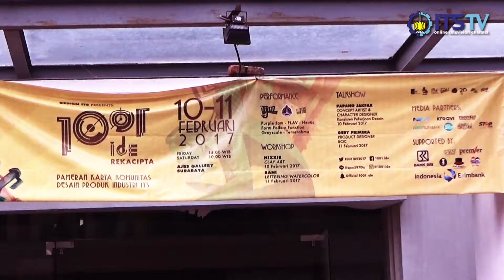1001 Ide Rekacipta 2017, Kreatifitas Karya Mahasiswa Despro ITS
acara 1001 ide rekacipta yang diselenggarakan oleh departemen desain produk ITS pada minggu, 11 februari 2017. Pada acara ini terdapat berbagai macam karya-karya mahasiswa/i desain produk ITS yang ditampilkan dengan berbagai macam maksud dan tujuan.